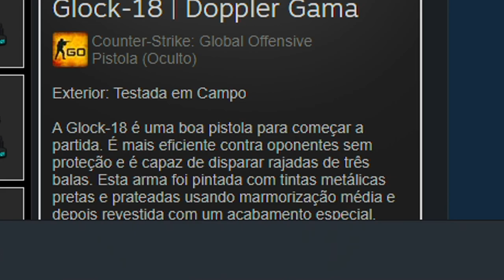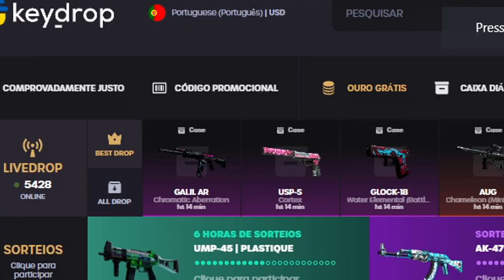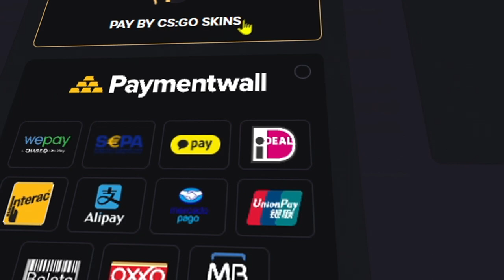SE VOCÊ USA HACK NO CSGO, veja esse vídeo...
Comunidade HACK do CS:GO, vão me criticar por isso.. (DESABAFO)